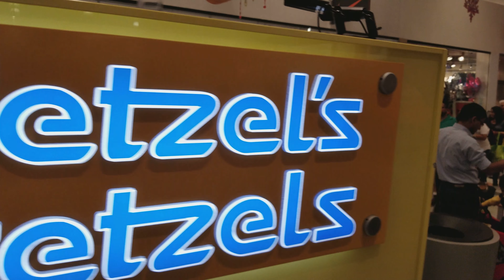Great Mall of the Bay Area Black Friday 2017 shopping